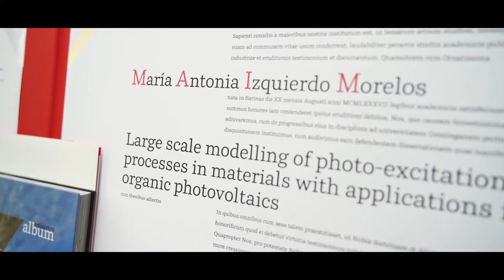Maria Izquierdo's PhD Defence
Video Highlights of Maria Izquierdo's successful PhD Defence on 3rd May 2019 at the University of Groningen.